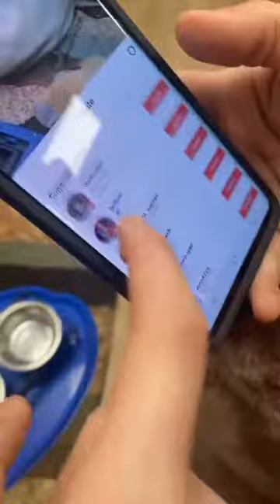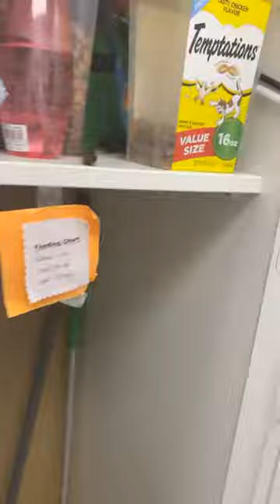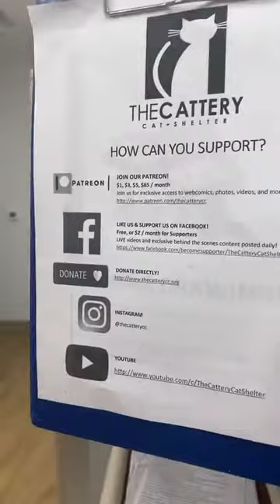REPLAY: The Cattery AFTER DARK! 4-27-21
Thanks for joining us for The Cattery AFTER DARK! Our weekly webshow is recorded LIVE for Facebook Supporters and TikTok followers from our nonprofit cat shelter. You can JOIN our Facebook Supporters for only $2/month and immediately get access to all past videos, exclusive content posted daily, and all new and upcoming live videos - interact with staff LIVE.

Because we are non-profit, 100% of all proceeds go to help take care of the 140+ cats we have at our shelter.

Wanna try the products we mentioned in the video?

*CALMING COLLAR!
*Cat wipes
*Sticky Tape
*Nail Caps

BECOME A SUPPORTER!